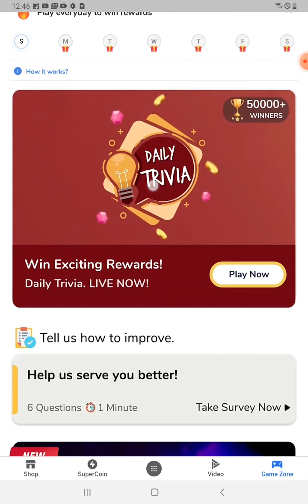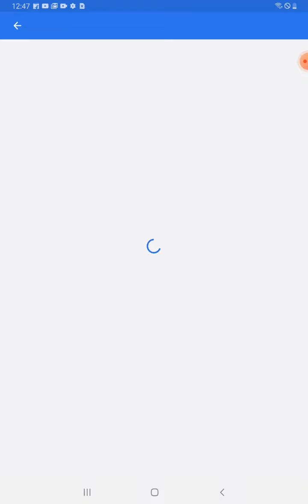FLIPKART DAILY TRIVIA QUIZ ANSWERS TODAY | 09 MAY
Flipkart Daily Trivia Quiz Answers | 09 MAY 2021 | Win Super Coin, Gems

Topics Covered :-

daily trivia 09 MAY
flipkart contest
flipkart quiz
flipkart daily trivia 09 MAY
09 MAY flipkart daily trivia
flipkart
contest
quiz